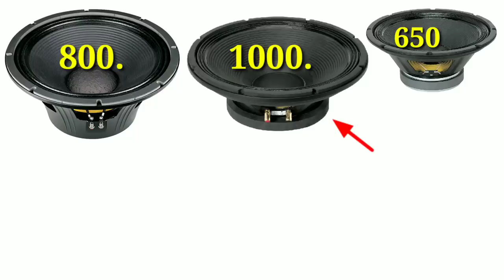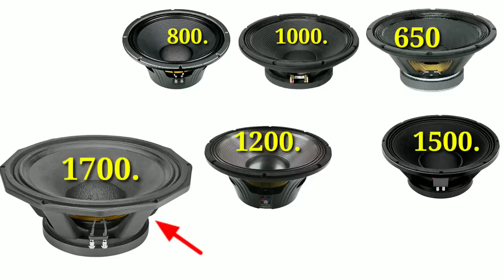Bass speaker's कितने watt का लेना चाहिए...? 🤔 | All Bass speakers के लिए Amplifier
Bass speaker's kitane watt ka le..

Aaj ke video me ham janenge ki Bass speaker's kitane watt ka lena chahiye or kitane watt ke speaker's me kaisa Bass or punch milega and Bass ke liye amplifier bhi janenge to video ko last tak dekhe...